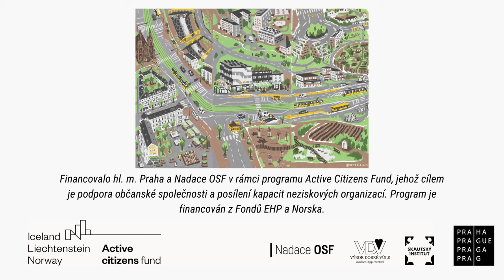Tvoříme město pro život: Krásné Kobylisy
Inspirativní série videí, kterou Arnika vytvořila ve spolupráci s aktivními občany a tvůrčí skupinou Remízek nese název Tvoříme město pro život.
Během naší práce se neustále setkáváme s příběhy odhodlaných a zapálených místních, kteří do péče o svou čtvrť či bezprostřední okolí vkládají spoustu své energie. Proto jsme se rozhodli, že vás seznámíme s třemi příběhy, které mají jeden hlavní společný jmenovatel: snaha prosazovat lepší město pro život se může vyplatit a společně jsme silnější.
Spolek Krásné Kobylisy představuje Jakub Reschke následovně:
"Náš spolek se jmenuje Krásné Kobylisy a byl založený v roce 2017. Primárním důvodem pro to založení byla obrana před výstavbou společnosti CPI. V tuto chvíli jsme v roce 2023 a kauza se pořád řeší. Kromě toho, že bojujeme proti nekoncepční výstavbě, zároveň chceme dělat něco pro naše sídliště. ”
Podrobnosti o příběhu místních ze sídliště Ďáblice si můžete přečíst na webu Arniky.